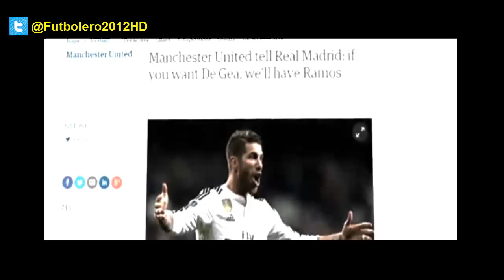Sergio Ramos renueva con el Real Madrid hasta 2020 ◉ Real Madrid ◉ 2015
Ⓔ Sergio Ramos signs on until 2020

Los Blancos have struck a deal with the international defender, which will be officially announced before the new La Liga season gets underway on 23rd August.
The deal puts an end to a contentious issue that saw the relationship between club and player sour somewhat at the end of last season. The two parties appeared to be going their separate ways, but the defender held face-to-face meetings, firstly with José Ángel Sánchez and then with Florentino Pérez whilst on tour in China, and these brought their positions closer together until they met the player's demands.
Ramos, whose previous deal ran until 2017, now looks set to end his career at the Bernabéu, just like he wanted. On top of that he has landed a bit of a pay rise, pushing his wages up to around €9m per season - after tax - plus add-ons.
Meanwhile, Real Madrid have secured the services of the man who played a huge part in winning 'La Décima', the man called upon to wear the captain's armband following Iker Casillas's move to Porto.

Ⓕ Sergio Ramos signe sur jusqu'en 2020

Los Blancos ont conclu un accord avec le défenseur international, qui sera officiellement annoncée avant la nouvelle saison de la Liga débute le 23 Août.
L'accord met fin à une question controversée qui a vu la relation entre le club et le joueur peu aigre à la fin de la saison dernière. Les deux parties semblaient être de se séparer, mais les face-à-face défenseur détenus, d'abord avec José Ángel Sánchez, puis avec Florentino Pérez alors en tournée en Chine, et ceux-ci ont apporté leurs positions rapprochées jusqu'à ce qu'ils rencontrent du joueur demandes.
Ramos, dont le précédent contrat courait jusqu'en 2017, semble maintenant réglé à la fin de sa carrière au Bernabéu, tout comme il voulait. En plus de cela, il a atterri un peu d'une augmentation de salaire, poussant son salaire jusqu'à environ 9 M € par saison - après impôts - plus add-ons.
Pendant ce temps, le Real Madrid ont assuré les services de l'homme qui a joué un rôle énorme à gagner 'La Decima', l'homme appelé à porter le brassard de capitaine suite au mouvement Iker Casillas à Porto.